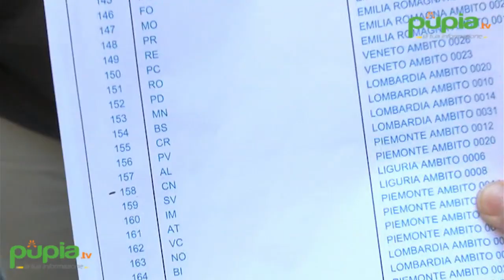Napoli - Trasferimenti, non si placa la protesta dei docenti (08.08.16)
- Napoli - Non si fermano le protese dei docenti napoletani che da lunedì mattina sono riuniti in un sit-in davanti al palazzo della Regione.

Hanno impugnato megafoni ed esposto cartelloni, chiedendo trasparenza da parte del Ministero dell’Istruzione e denunciando le contraddizioni nel sistema di assegnazione delle sedi.

I docenti hanno deciso di manifestare pacificamente per chiedere un incontro con il presidente della Regione, Vincenzo De Luca.

Secondo quanto dichiarato dai manifestanti, tra cui molte donne che hanno deciso di portare anche i loro figli al sit-in, l'algoritmo che ha provveduto ai trasferimenti: in parecchi casi non avrebbe rispettato l'ordine di punteggio per assegnare ai docenti gli ambiti territoriali per il prossimo anno scolastico, ma avrebbe seguito altri criteri. E docenti con punteggi più alti si ritrovano al Nord. (08.08.16)